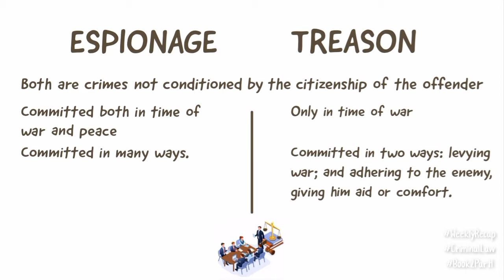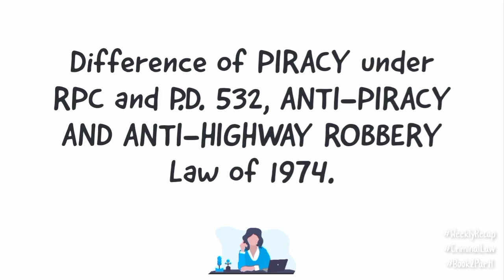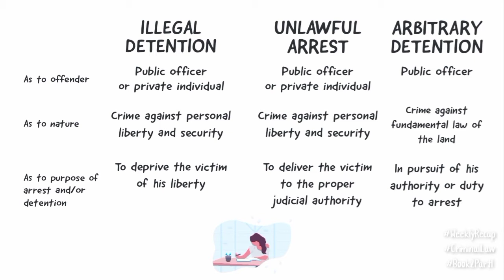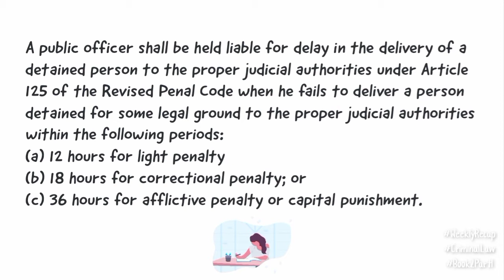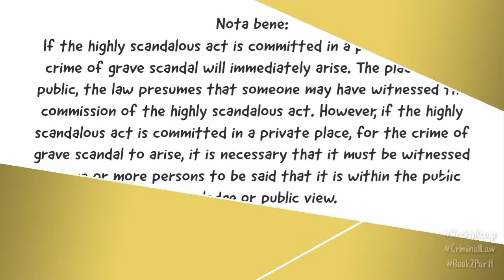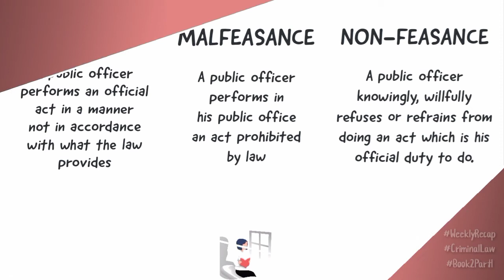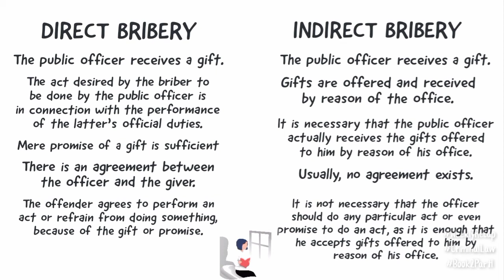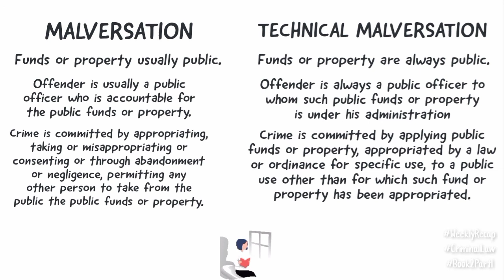Criminal Law | Book 2 (Part 1) | WeeklyRecap | Law School Philippines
This is a weekly recap of my 5 entries for my "short video series" this week.
I hope you find my videos helpful because I want to be part of your journey in the pursuit of your ultimate dream to become a lawyer.

Have you more questions regarding my law school experience or have any recommendations for my next videos.
2. Law Books Price List